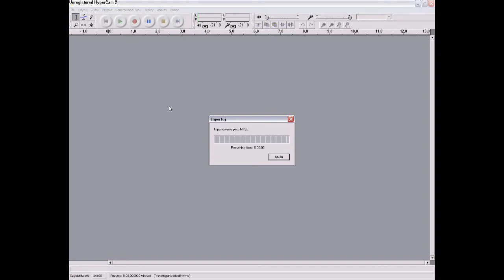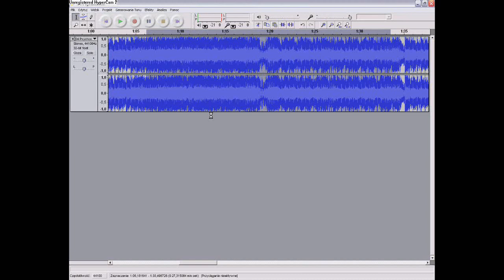Poradnik - Audacity - Jak robić dzwonki np. na komórkę